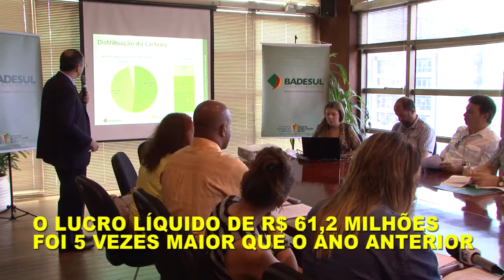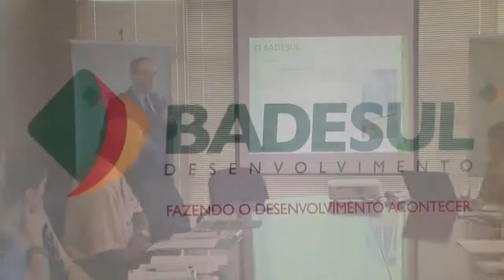Badesul registra desempenho recorde em 2013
Banco de fomento à produção do Rio Grande do Sul, o Badesul comemorou nesta sexta-feira (7) os bons números conquistados em 2013. Os desembolsos do banco chegaram a R$ 1,6 bilhão no ano passado. Um recorde 61% superior ao ano de 2012. O lucro líquido, de R$ 61 milhões, foi 445% maior que o lucro do ano anterior.